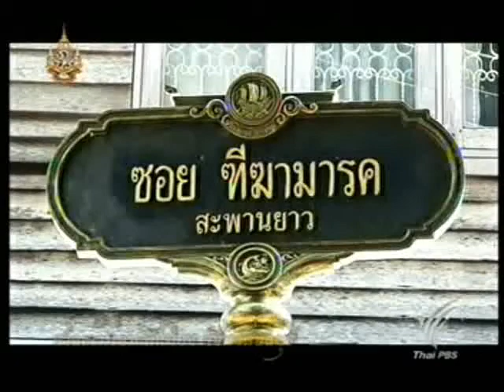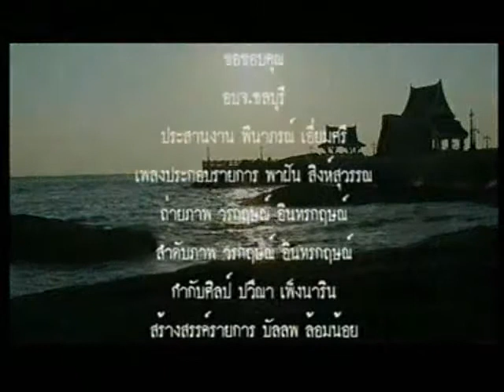เพลงประกอบ : ฟ้าต่างสี